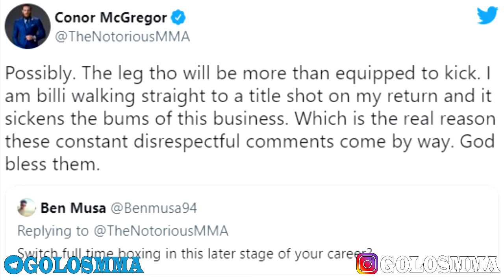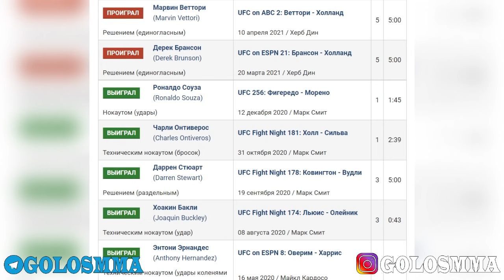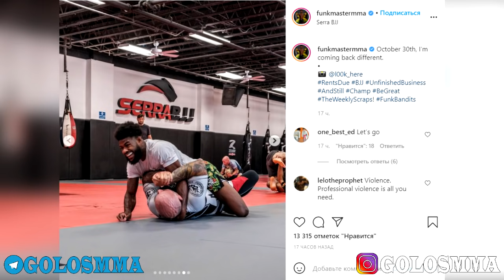ПЕРЕПАЛКА КОНОРА И УСМАНА / Когда Порье завершит карьеру / НОВОСТИ ММА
Усман и МакГрегор в последнее время ругаются в nвиттере, что привело к предположениям "а вдруг Дана устроим им бой?" Камару Усман стал фаворитом в  потенциальном бою против  Конора МакГрегора. Дастин Порье отрицает разговоры о раннем выходе на пенсию. Порье говорит, что у него есть еще много времени в ММА, несмотря на то, что ранее он намекал на возможный уход на пенсию, когда он завоюет чемпионский пояс! Кевин Холланд подписал новый контракт на несколько боев с UFC. И это не смотря на несмотря на поражения в  двух последних боях. В новом интервью Петр расскfзал, когда начнет начнет подготовку к реваншу против Стерлинга!